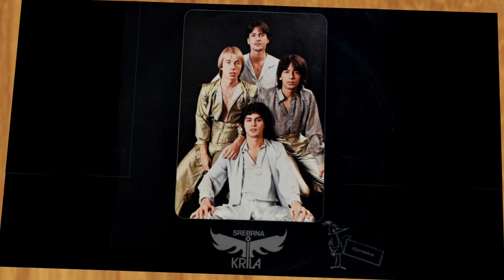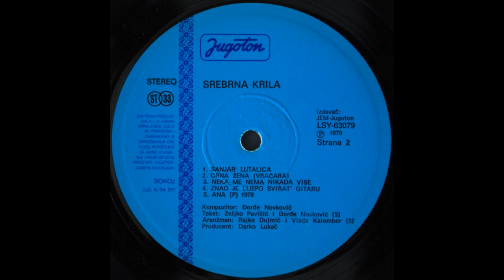Srebrna Krila – Otrove Moj *1979* /// *vinyl*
Label:
Jugoton ‎– LSY 63079
Format:
Vinyl, LP, Album, Repress, Gatefold
Country:
Yugoslavia
Released:
1979
Genre:
Pop
Style:
Pop Rock

/Đorđe Novković • Željko Pavičić • Rajko Dujmić/

Arranged By – Rajko Dujmić (tracks: A1 to B4)
Composed By – Đorđe Novković
Lyrics By – Željko Pavičić (tracks: A1 to A4, B1 to B4)
Mastered By – DP
Photography By – Marko Čolić
Producer – Darko Lukač

PROMOTION ONLY!